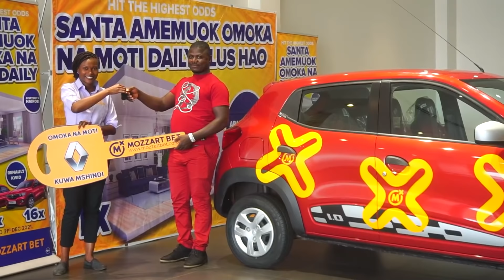Congratulations Duncan Lumumba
Omoka Na Moti Daily winner of 7th December.